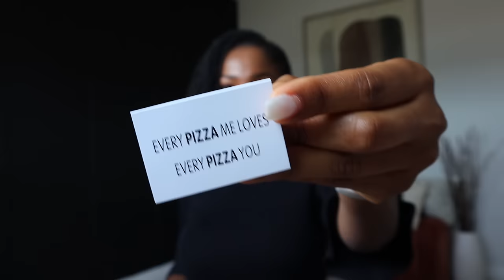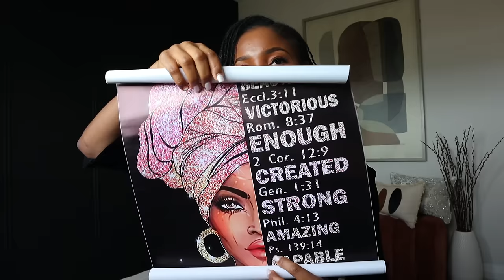My Nanny Left! + Best Breakfast for Weight Loss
Products mentioned:
80Pcs/10Pcs Toilet Seat Covers Paper CA$1.49💰
Mini Decoration Creative Cute Pizza Decoration Friendship Gift Set CA$3.49💰
You Are The Best Canvas Wall Art Painting CA$4.79💰
Fake Translucent Pantyhose
1pc Car Phone Holder CA$8.73💰
Retractable Rotating Car Seat Back Seat Tablet Holder CA$8.73💰

Temu offers:
It is my hope that you learn a valuable life lesson, or laugh or feel encouraged, every time you are here. No matter what life brings your way, don't ever forget that you are golden, and that you are loved. xx